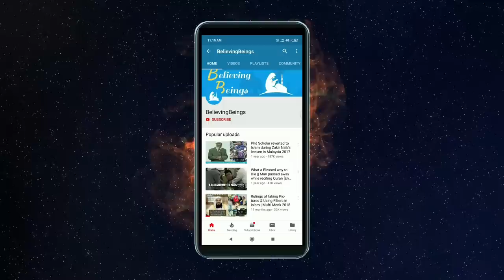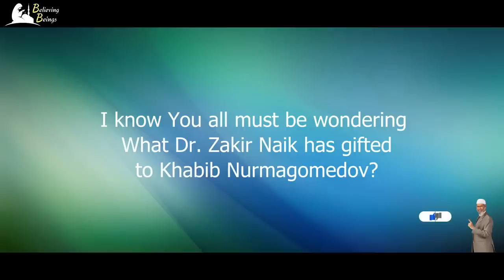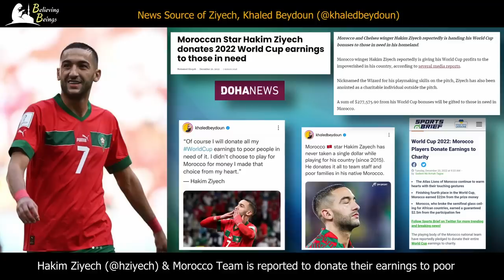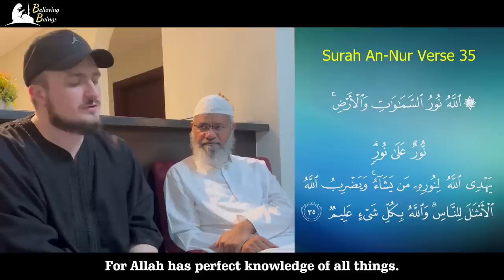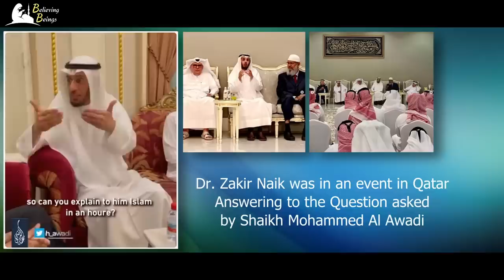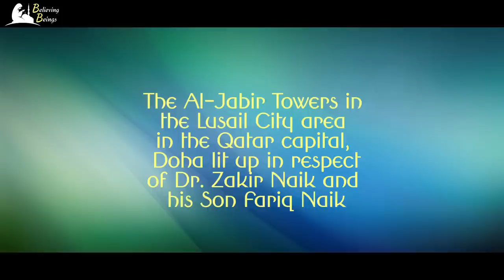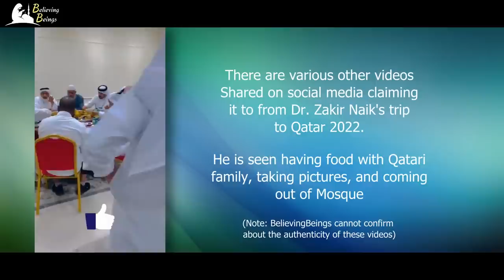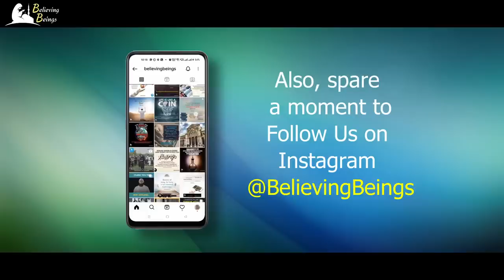Dr. Zakir in Qatar met Khabib, Omar Suleiman & Famous Muslim Personalities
Dr. Zakir Naik (@Drzakirchannel) is on a trip to Qatar during the FIFA World Cup 2022. He entered in Qatar around 20th November 2022 and since then he has interacted with various Muslims personalities and celebrities around the World.
Dr. Naik has attended numerous events and also delivered a lecture.
He was also seen taking out time to greet his fans and taking pictures with them.

Amongst the famous Muslims throughout globe he met

00:00 | Intro

00:12 | Dr. Zakir entry in Qatar

00:23 | #1 Khabib Nurmagomedov, MMA Fighter (@KhabibTheEagle), Russia

02:31 | #2 Sheikh Omar Suleiman, Islamic Preacher (@OmarSuleimanPersonal), USA

02:47 | #3 Abdel Hamid Sabiri, Footballer, Morocco

03:14 | #4 Zakaria Aboukhlal, Footballer, Morocco

03:41 | #5 Jawad El Yamiq, Footballer, Morocco

03:59 | Brief Clip about Morocco Football team about the Islamic values they carried out during FIFA World Cup in Qatar

05:23 | #6 Dr. Naik at Al Jazeera (@aljazeeraenglish) Headquarters and met Dr. Mustafa Souag, Qatar

05:43 | #7 Fatih Seferagic, Qari (@FatihSeferagic), USA

06:28 | #8 Yusuf Chambers, Da'ee, UK

06:40 | #9 Dato Kamaruddin Abdullah, Da'ee, Malaysia

06:53 | #10 Brother Hashim (@DawahWise) ,Da'ee, Speakers Corner, London

07:08 | #11 Chris Skellorn, a revert brother & Da'ee, UK

07:20 | #12 Firdaus Wong Wai Hung, Da'ee, Malaysia

07:31 | #13 Shaikh Mohammed Al Awadi, Da'ee, Kuwait
Watch him asking Question from Dr. Zakir at an event organised in Qatar

10:02 | #14 Shaikh Yahya Ibrahim, Da'ee, Australia

10:19 | Al Jabir Tower in Lusail, Qatar lit up in respect to Dr. Zakir and his son Fariq Naik

10:53 | Dr. Zakir surrounded by his Fans outside Abdul Wahab Grand Mosque in Qatar

11:31 | Fans greeted Dr. Naik and taking pictures with him

12:26 | Fariq Naik in action at FIFA fan festival and Dr. Zakir encouraging him in the background

13:02 | Clips of Dr. Naik shared on social media having food, taking pictures and coming out of the mosque.

14:20 | Clip of Dr. Lecture delivered in Qatar on 'Learn to Present the beauty of Islam to the World' (Check Link of Speech Below)

14:46 | Ending Notes

15:25 | Follow @BelievingBeings on Instagram

15:37 | Outro

PLEASE NOTE:
Any of the views expressed by the speakers do not necessarily represent the views of this channel.